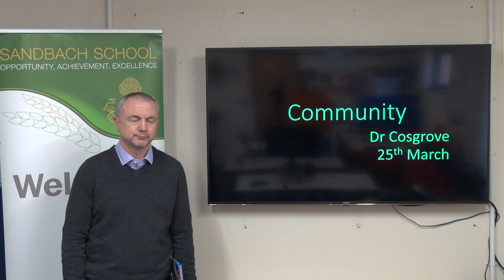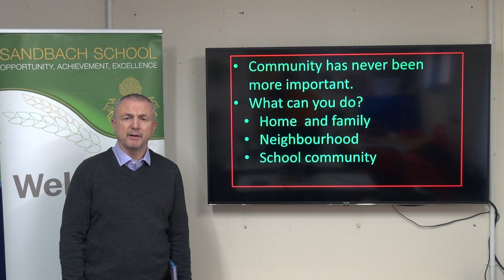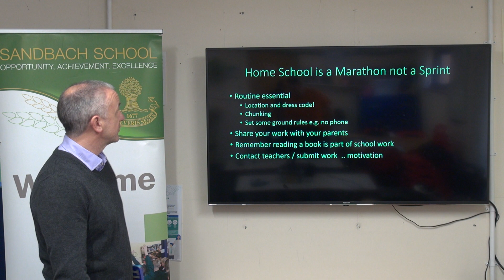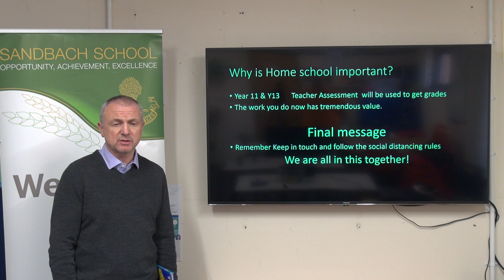Sandbach School Update Vlog 25/03/20 with Dr Cosgrove